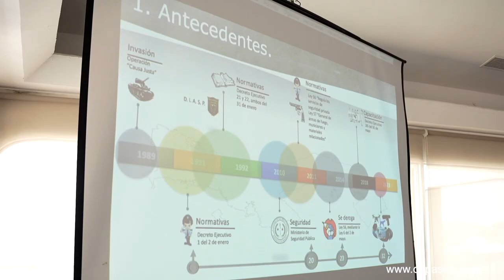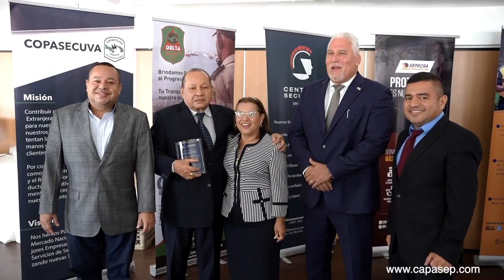✅ Videocápsula Almuerzo Gremial de Empresarios de Panamá.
Almuerzo Gremial de la Cámara Panameña de Seguridad Privada "CAPASEP"